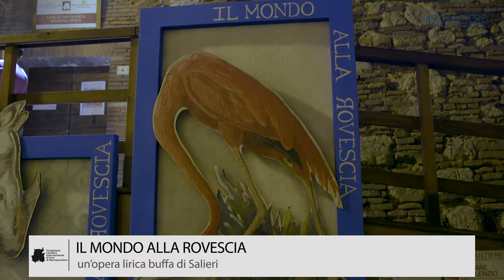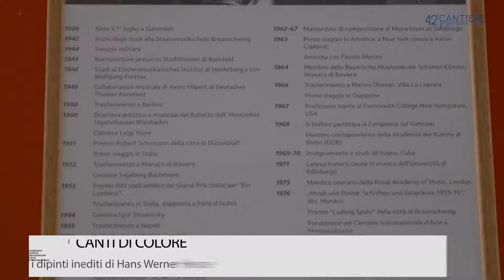TG CANTIERE 2017 Edizione 1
Scopri la prima edizone de TG CANTIERE, il notiziario ufficiale del 42 Cantiere Internazionale d'Arte. Anticipazioni, informazioni, immagini (anche belle, peraltro) che annunciano e raccontano la manifestazione diffusa tra Montepulciano e le Terre di Siena.
Si debutta stasera, venerdì 14 luglio, alle 21.30 al Teatro Poliziano con l'opera buffa "Il mondo alla rovescia" di Antonio Salieri.
42Cantiere | [riprese e montaggio Dario Pichini]